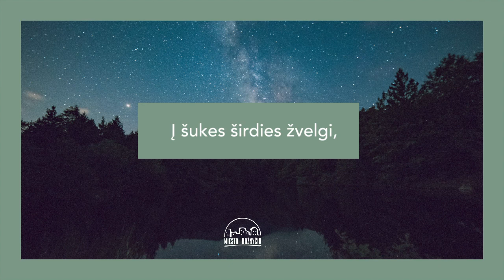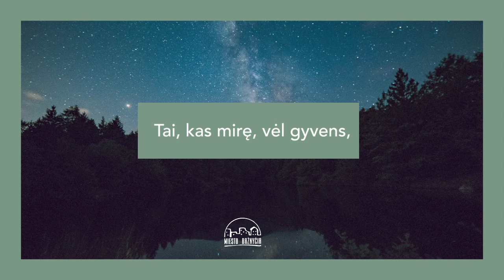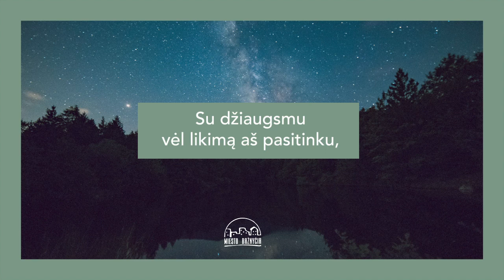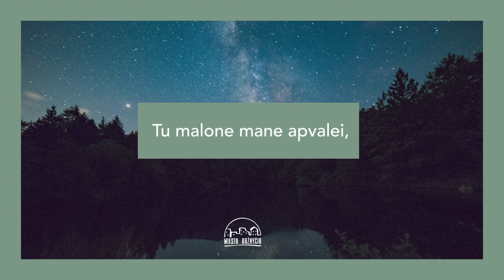Aš Švarus (Clean) | Giesmė su žodžiais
Giesmė „Aš švarus“ (angl. Clean)
Atlieka: Miesto Bažnyčios šlovinimo komanda

Į šukes širdies žvelgi,
Iš griuvėsių grožiui prikeli.
Noriu patikėt, kad gali
Vėl gyvenimą atstatyt.

Pro purvą ir gėdą
Matai brangią sielą,
Malone sava apvalai.
Matai brangią sielą,
Mane apvalai,
Aš švarus.

Tai, kas mirę, vėl gyvens,
Man krūtinėj gyva širdis plazdens.
Su džiaugsmu vėl likimą aš pasitinku,
Iš Tavo rankų jį priimu.

Savo auka sielą atpirkai,
Kraujas raudonas nuplaus baltai,
Nuodėmės purvą nuvalei,
Aš švarus.
Tu malone mane apvalei,
Apvalei